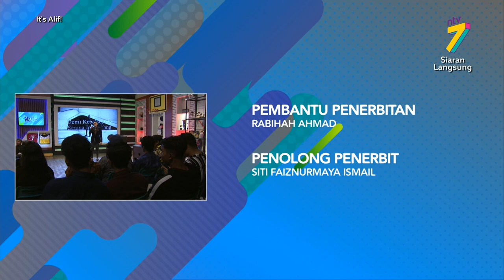Sesi Jemming | Wo Ai De Ni | Dato' Fazley Yaakob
Dato' Fazley closes the show with his new single!